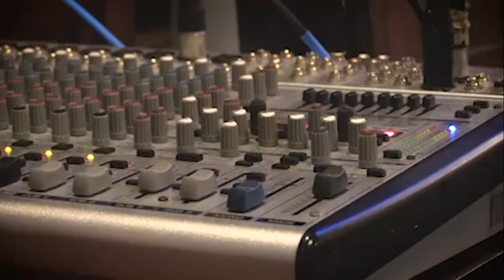GrinderHouse Songwriter Show | S01E69 | Lee Gibson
GrinderHouse Coffee Shop is a Live Acoustic Music Venue. A stop on the Soundtrack of America, Tennessee Music Pathways. The Premiere Listening Room of Tennessee. Upcoming stars and Living Legends all grace the stage in Historical Crossville Tennessee. If you cannot make it to the coffee shop on Fridays, then you can enjoy hearing these amazing songwriters and musicians on this channel.